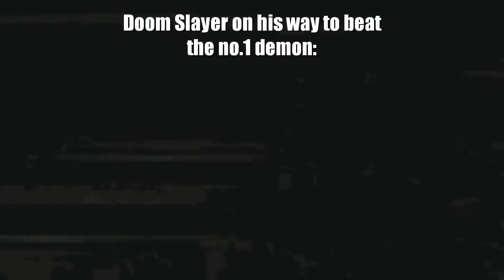doom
population count: -1